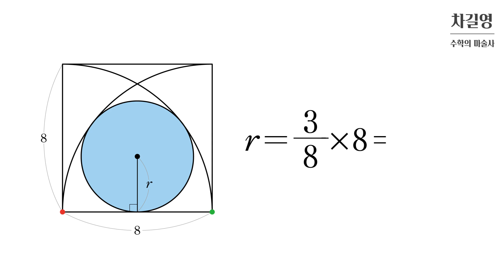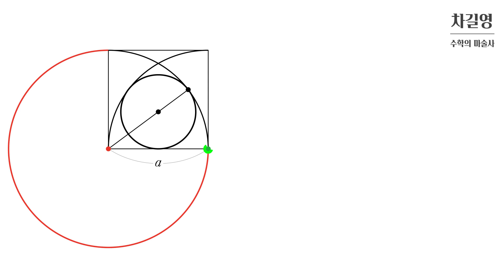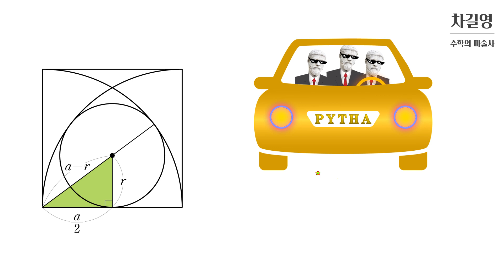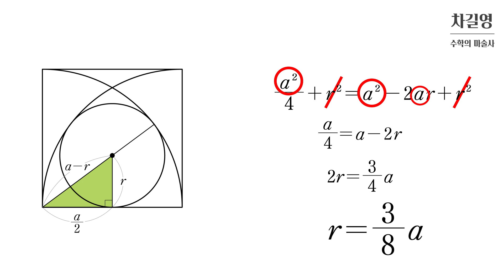[차길영의 도형 3초 풀이법] "영상 보고 나면 이 문제는 이제 껌이야~ "